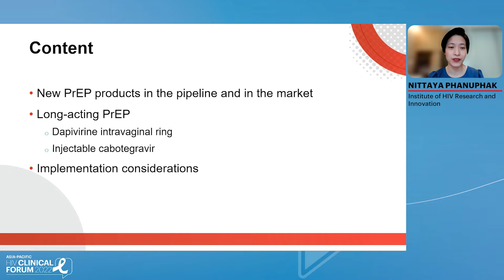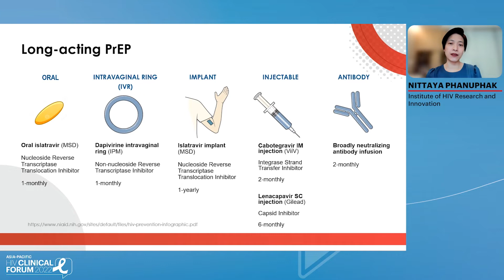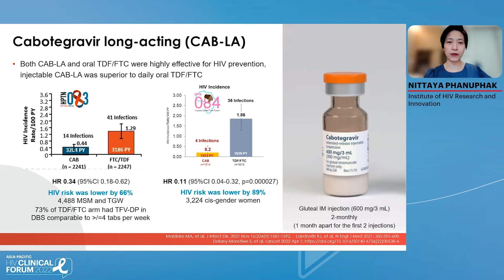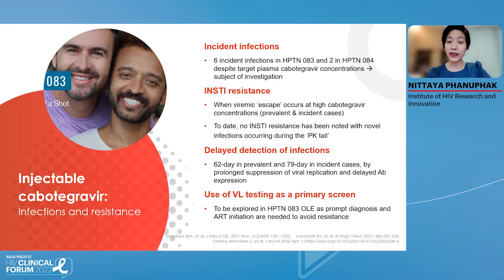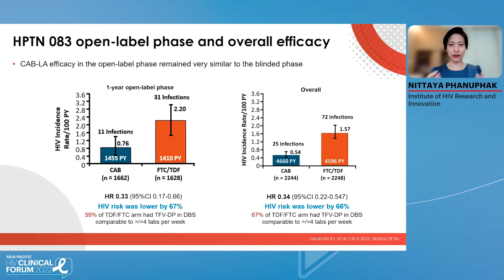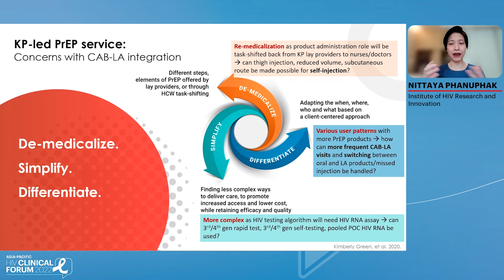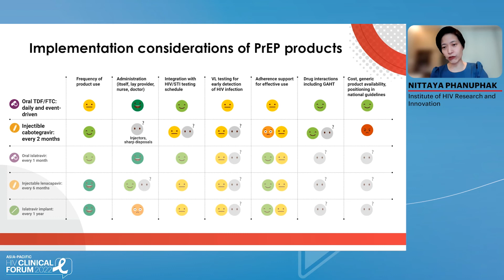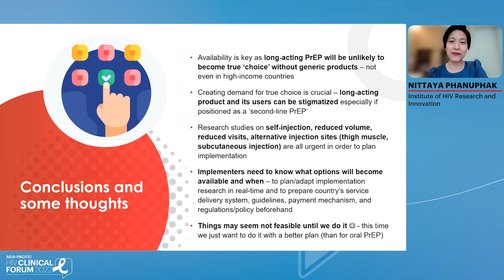Update on Pharmacologic Options for HIV Prevention | Nittaya Phanuphak, MD, PhD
Speaker: Nittaya Phanuphak, MD, PhD
                 Institute of HIV Research and Innovation for Innovation in Bangkok, Thailand
Lecture: Update on Pharmacologic Options for HIV Prevention
Presented in Session 2: HIV Prevention in 2022

The Asia-Pacific HIV Clinical Forum is the pre-conference to the Asia-Pacific AIDS and Co-Infections Conference (APACC), the leading HIV Conference in the region.

Get the latest updates on antiretroviral therapy and other pharmacological options.
Discover the ins and outs of creating an effective regimen after a ART failure.
Network and ask your questions to leading experts in the roundtable discussions.

The Asia-Pacific HIV Clinical Forum 2022 provides an independent scientific program involving the world’s leading experts and is specifically designed for HIV healthcare professionals in the Asia-Pacific region and focuses on optimizing treatment for their patients.